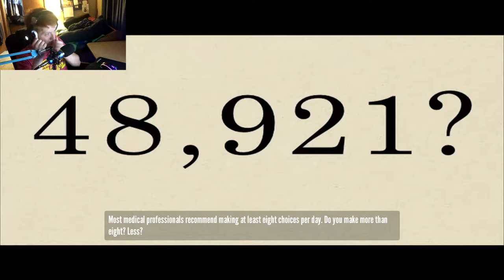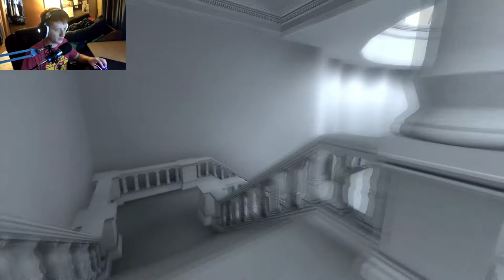LEARNING HOW TO MAKE CHOICES!!! The Stanley Parable - Part 2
That's not very smart...

Heyo Peoples!!! Sorry I haven't uploaded in a while but I have been working on internet stuff!